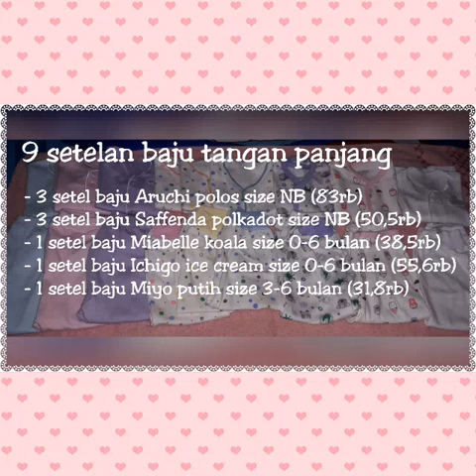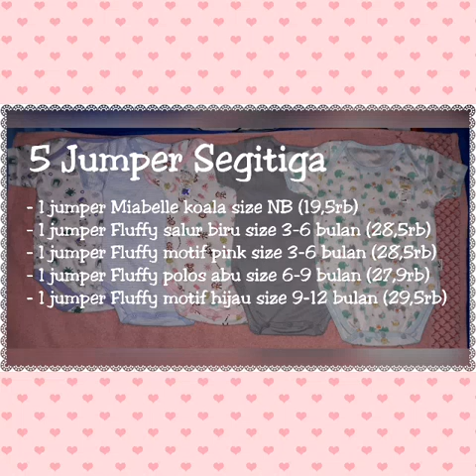Perlengkapan Bayi Baru Lahir + Harga dengan Budget Seadanya untuk Menyambut Anak Pertama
Hanya sebuah video sederhana tentang List barang-barang yang sudah aku siapkan untuk menyambut anak pertamaku yang insyallah akan launcing di awal September 2019

Kebanyakan di beli di Toko Online baik di Shopee atopun Tokopedia, ada juga yang beli di toko offline dan supermarket

Happy watching 😊😊😊